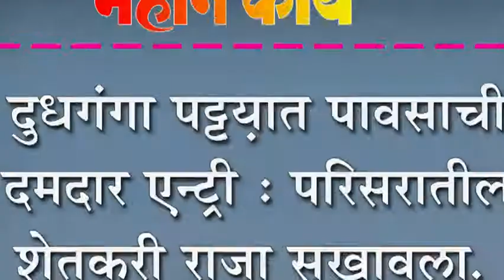दुधगंगा पट्टय़ात पावसाची दमदार एन्ट्री : परिसरातील शेतकरी राजा सुखावला.